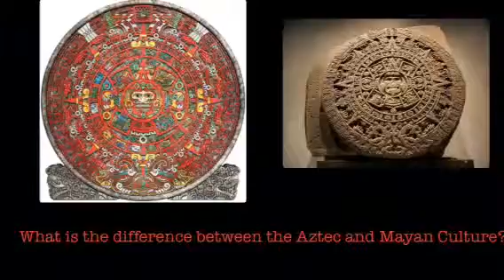Esaias C. Genius Hour Pitch